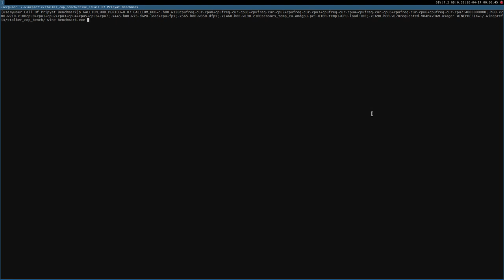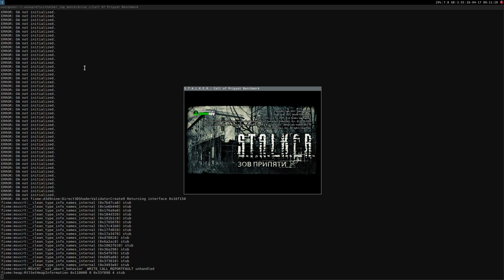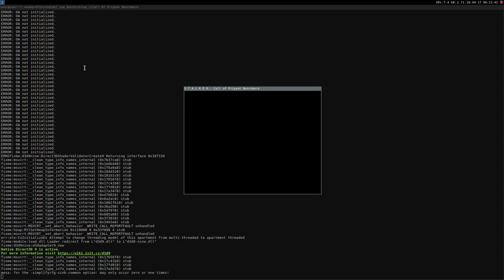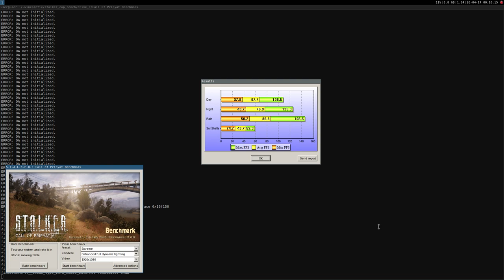S.T.A.L.K.E.R. Call of Pripyat ·· Linux Benchmark ·· Wine Gallium NIne ·· Extreme